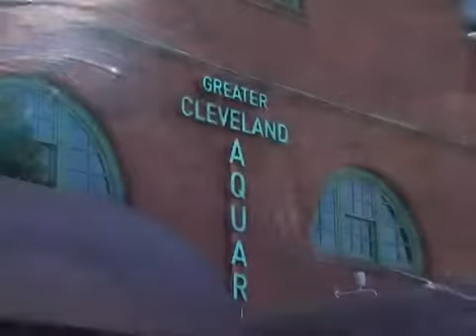Shark week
The Cleveland Aquarium is having their own shark week, On Saturday and Sunday they hope to make people aware of the plight of the shark,finning.